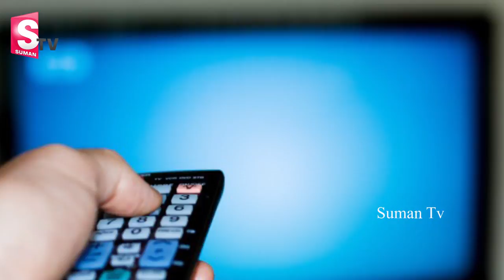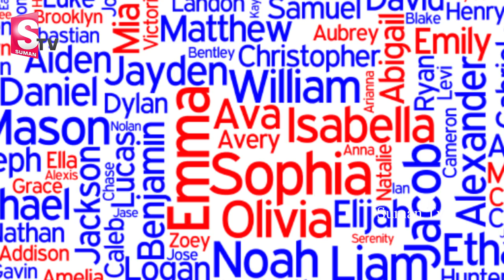చాలామందికి తెలియని ఎన్నో నిజమయిన విషయాలు || Truth Behind World